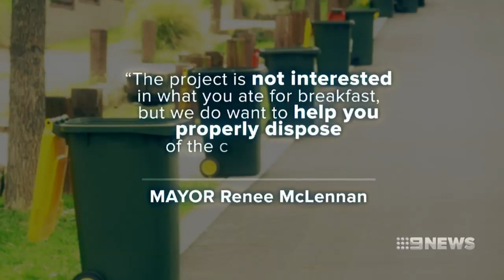Rubbish Plan | 9 News Perth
One local council is preparing to talk a lot of rubbish tonight as it considers a plan to monitor family garbage.

In a WA-first, dump trucks could soon be fitted with high-tech cameras and scales to work out if residents are recycling properly.